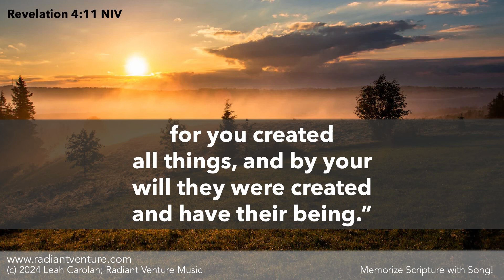You Are Worthy (Revelation 4:11 NIV) - Memorize Scripture with Song [CHORD CHART BELOW]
You Are Worthy (Revelation 4:11 NIV)

Written for the 6th Graders at Isaac Newton Christian Academy.

                C
“You are worthy,
                       Fmaj7
our Lord and God, to
              Am7                            F
receive glory and honor and power,
                   C
for you created
                        Fmaj7
all things, and by your
                            Am7
will they were created
                         Fmaj7
and have their being.”

        Dm7        G7      [ C  Fmaj7 ]
Revelation 4,  verse 11

Tempo=90